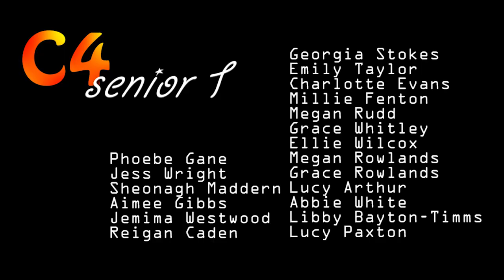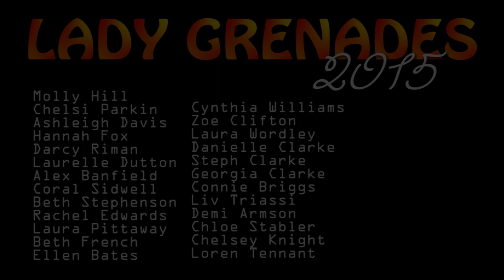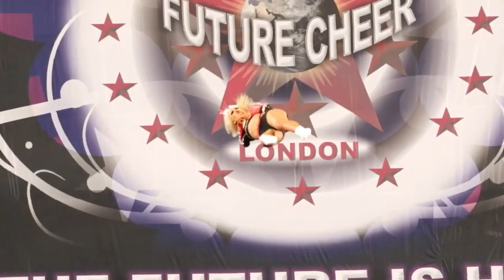COVENTRY DYNAMITE END OF SEASON 14 15